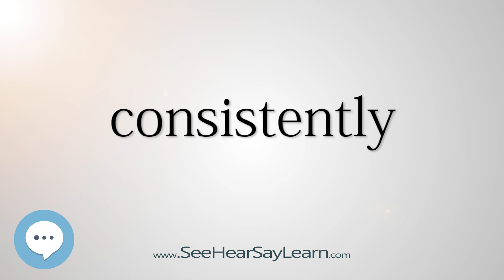consistently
This video is about "consistently".